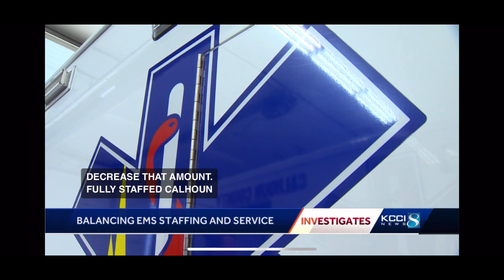KCCI EMS investigation 9/8/22